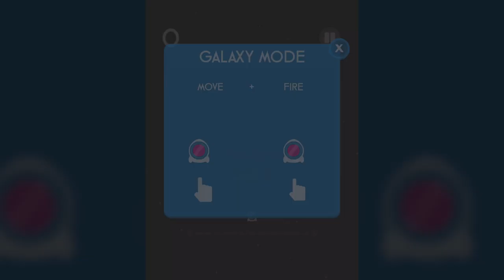Color Switch Galaxy Mode Easy Levels 1-20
“All ways will lead and take you there as long as you know where you want to go.” - Oscar Auliq-Ice

Galaxy Easy completed without using a single continue. If you are stuck on a level this is your key to unlock the secret of the next obstacle or see how close you are to the finish line.

00:00 Easy Start
00:23 Level 001
00:59 Level 002
01:41 Level 003
02:24 Level 004
03:21 Mode Ball
03:28 Level 005
04:16 Level 006
05:05 Level 007
05:53 Level 008
07:35 Level 009
08:40 Level 010
09:44 Level 011
10:45 Level 012
12:07 Level 013
13:20 Level 014
14:43 Level 015
16:19 Level 016
17:42 Level 017
19:11 Level 018
20:30 Level 019
22:29 Level 020
24:01 Easy Complete